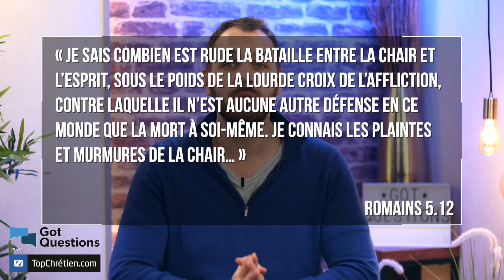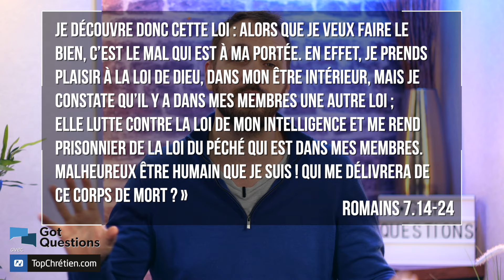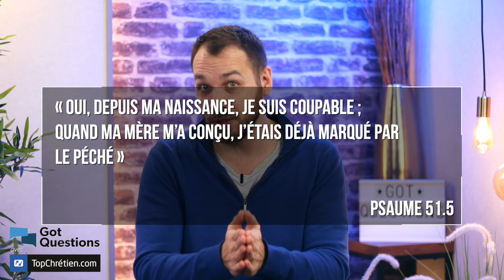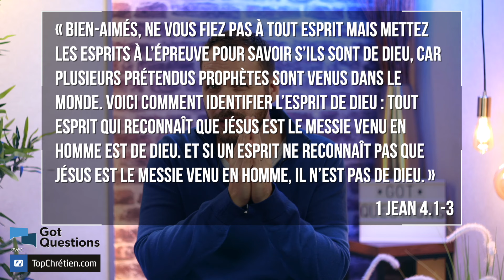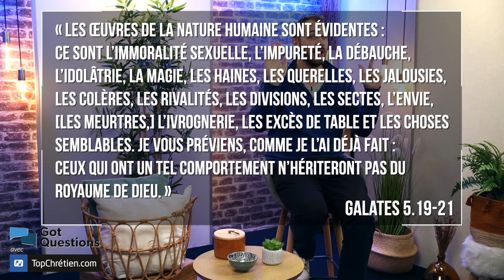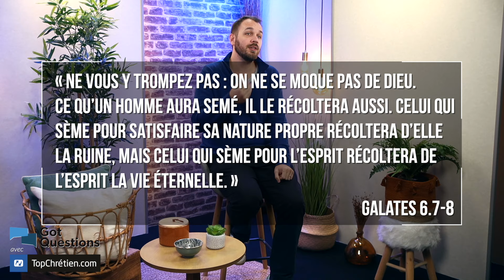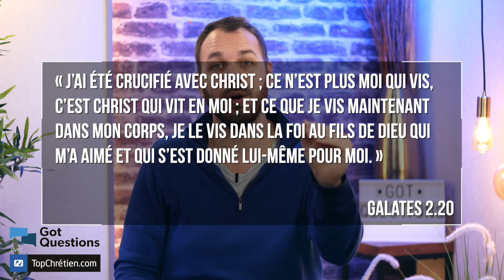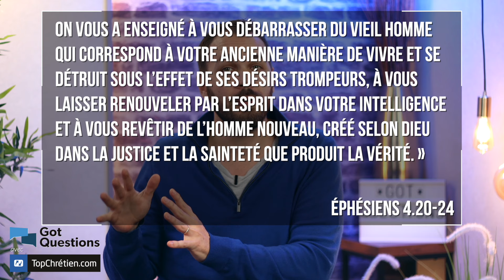Qu’est ce que la chair ?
Paul dit dans sa lettre aux Romains que quelque chose « dans [s]a nature propre », qu’il appelle la chair, rend sa vie chrétienne difficile et le tient prisonnier du péché. Martin Luther, dans sa préface à l’Épître aux Romans, commente ainsi l’emploi de ce terme : « Il ne faut donc pas comprendre la chair comme seulement liée à l’impudicité : Paul emploie ce terme pour l’homme entier, corps, âme et esprit, avec toutes ses facultés, car tout ce qui est en lui aspire et court après la chair. »

Retrouvez d'autres émissions Got Questions Ministries en français sur le site partenaire TopChrétien

QS: Qu’est ce que la chair ?
RS: C'est notre corps physique
RS: C'est tout ce qui n'est pas spirituel
RS: Je ne sais pas